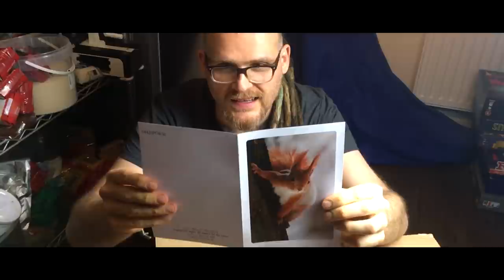Einnahmen Youtube Dezember! Das monatl. Update! Wie viel Geld habe ich verdient? & Zuschauerpaket!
Heute nicht nur meine Gesamteinnahmen, sondern erstmalig auch die Youtube Werbeeinnahmen explizit. Denn ich habe nun endlich eine verbindliche Antwort seitens Youtube erhalten! Mehr dazu im Video, dazu ein Überraschungspaket von einem Zuschauer und Gedanken zur moralischen Komponente aufstockender Leistungen als Youtuber! Viel Freude beim Video!

▶ Mein Buch:    Vegane Welt mit wenig Geld!

Willst Du mehr Geld mit meinem Buch verdienen, als ich?

--Dir gefällt mein Kanal und genießt die täglichen Videos? Unterstütze mich und werde mein Patron!--

Wenn ihr mir einen Brief schreiben wollt, ist meine Adresse:

Christian Pörtzel
Friedrich Engels Strasse 55
04425 Taucha